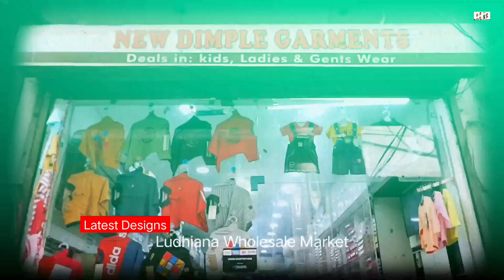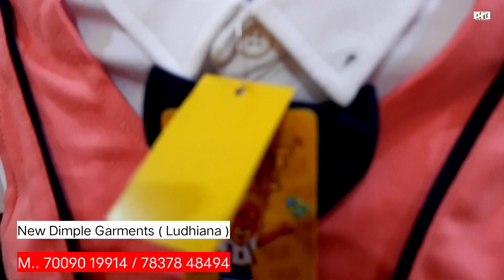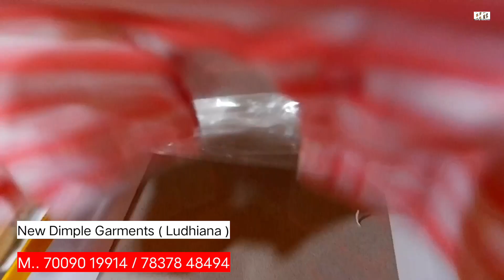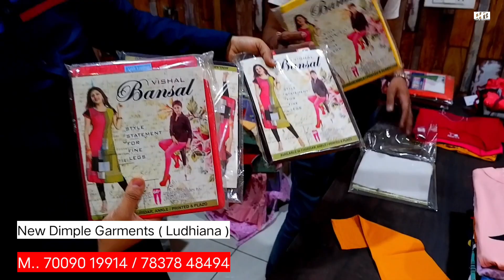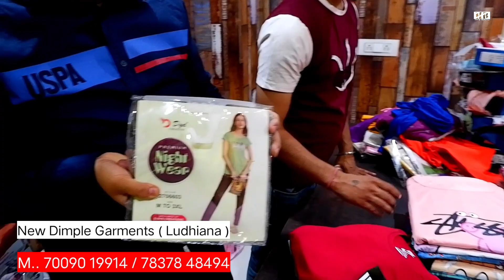🇮🇳 Designs ऐसे जो आपके Showroom में Customers की भीड़ लगा दें। KidsWear Wholesale Market in Ludhiana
Help Business Presents:🇮🇳 Designs ऐसे जो आपके Showroom में Customers की भीड़ लगा दें। KidsWear Wholesale Market in Ludhiana

For Order :

Shop - New Dimple Garments

Address - 694, mali ganj near purani sabzi mandi Ludhiana

KidsWear wholesale market in Ludhiana
KidsWear factory in Ludhiana for you
online shopping from Ludhiana

ludhiana wholesale KidsWear market
boy's clothes wholesale market
baba suits wholesale market in Ludhiana
Boy Clothes Wholesale। Ludhiana Wholesale Market
बच्चों के कपड़े

Jeans, Shirts, Partywear Dresses
ludhiana Wholesale Market
baba suit wholesale market Ludhiana
Baba suit manufacture in Ludhiana
Baba suit factory in Ludhiana
Best quality kids wear
Cheapest price kids wear
Latest design of kids wear
Kids wear wholesale market in Ludhiana

branded shirts
check shirts
plain shirts
lining shirts
print shirts
high quality shirts
branded jeans wholesale market AC market Gandhi market Ludhiana
branded jeans Akal Market Ludhiana
branded jeans factory Allahabad
branded jeans factory in Delhi
Branded jeans manufacturers in Delhi
branded jeans manufacturers in Delhi Gandhi market

branded t-shirts wholesale market Ludhiana
branded t-shirts manufacturers in Ludhiana
branded t-shirts market wholesale
branded t-shirts in Ludhiana wholesale
branded t-shirts Gandhi market Ludhiana
brands t-shirts wholesale market Akalgarh market in the
Ludhi
branded t-shirts wholesale market Surat Gujarat
branded t-shirts market in Delhi
branded lower wholesale market Ludhiana
brand lower factory in Ludhiana
lower wholesale market in Ludhiana
branded lower wholesale Gandhi market Ludhiana
brands lower Akalgarh market in Ludhiana
best Quality pajama in Ludhiana
highest quality pajama in Ludhiana wholesale market
pajama wholesale market Ludhiana
branded wholesale market
branded pajam market
 market Ludhiana wholesale market
pajama factory in Ludhiana
pajam wholesale market and manufacturers in Ludhiana
branded pajama factories Ludhiana
brands pajama factories
branded trauser wholesale market Ludhiana
shoes wholesale market in Ludhiana
best Quality shoes wholesale market Feild Ganj Ludhiana wholesale market
Feild Ganj Ludhiana Punjab
Feild Ganj wholesale market in Ludhiana
Shoes wholesale market Feild Ganj Ludhiana
Shoes market
mens items
ladies wears
kids wears
highest quality
Pants factory
readymade garments industry
readymade Pants wholesale market Ludhiana
Cotton